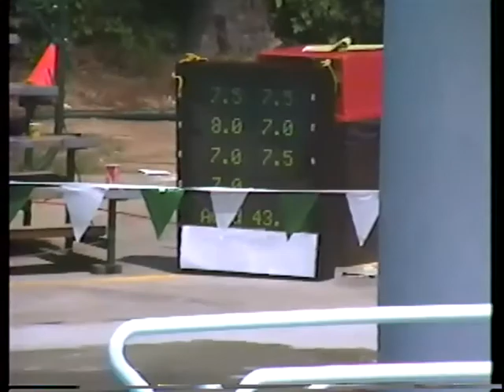1992 Russ Bertram - Mens 3 Meter Diving - USA Diving Outdoor Nationals -301A - 7.5s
Russ Bertram at the 1992 USA Diving Outdoor Nationals competing a 301A in the Mens 3 meter springboard Diving  for 7.5s. Are the scores low?
Film credit: USA Olympian Rick Gilbert

All my thumbnails have been made with canva.com! Best and easier program to make thumbnails. canva @canva